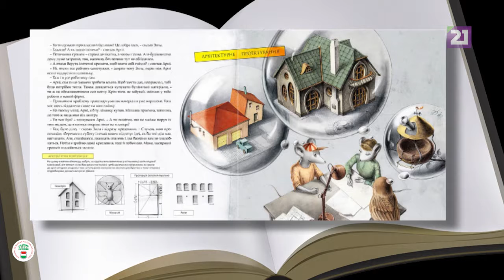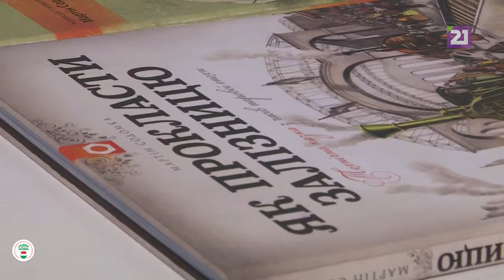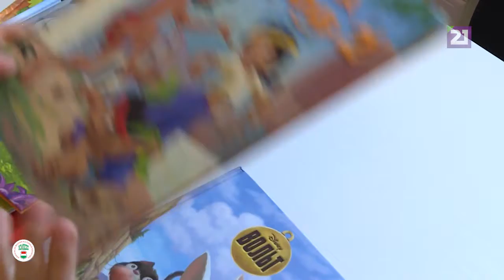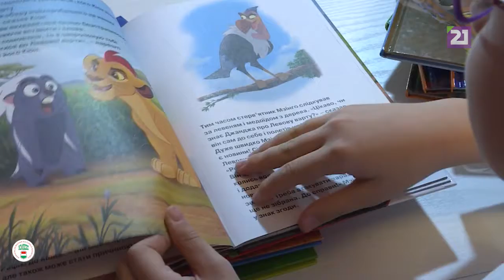дитячий простір улюблені книжки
Світ книжок - багатоманітний і насичений! Аби не загубитися у цьому морі, можливо, варто дослухатися до порад книгоманів?)